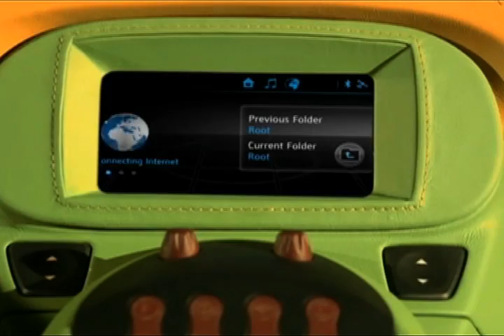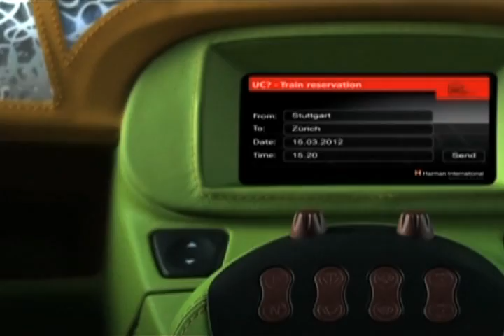Rinspeed electric concept car includes force feedback joystick, 3G enabled dashboard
Swiss tuner Rinspeed shows a concept ahead of the Geneva Auto Show for an electric vehicle that is small enough for the city but can go longer distances by rail.